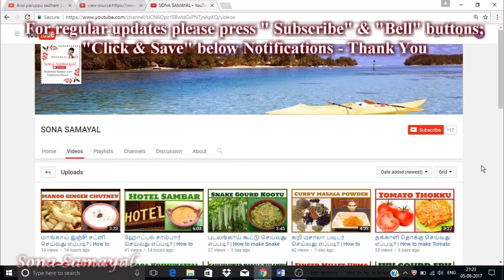வல்லாரை கீரை கூட்டு செய்வது எப்படி? | How to make Brahmi Leaves Kootu | South Indian Recipe